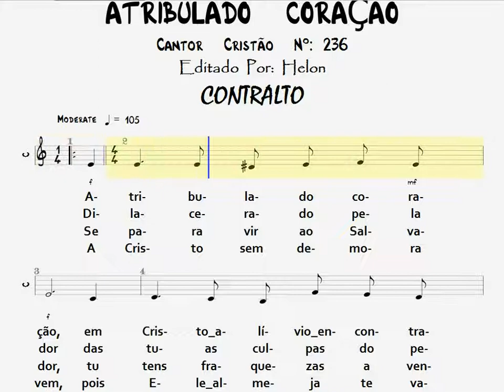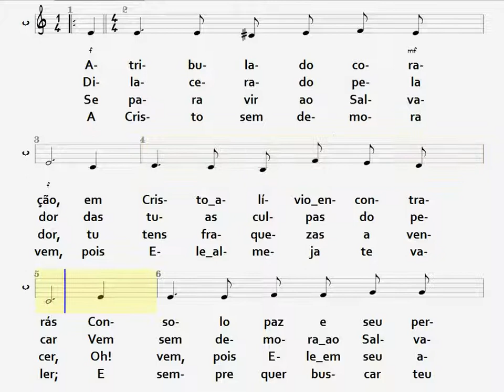236- ATRIBULADO CORAÇÃO - CONTRALTO